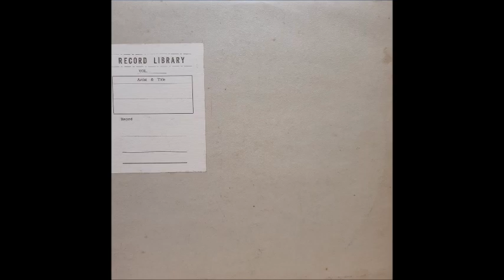Shigeki Sako [JAP] - a_6. Newton no Baka Yaro.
Lp: Newton no Baka Yaro, 1973 - LM4266.